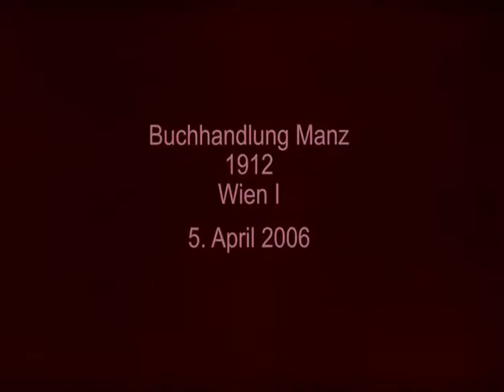Adolf Loos - Häuser/Houses - 08 - Buchhandlung Manz